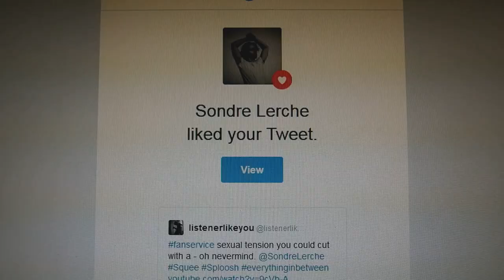What Did You See on the Road Today?: Everydays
Lots change but I still love you.